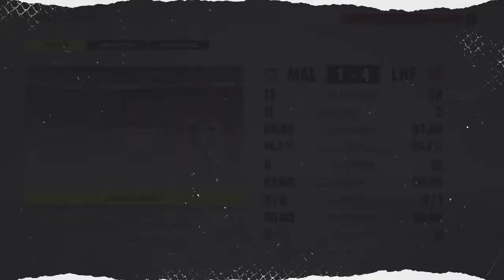NHL™ 22 Be a Team SE 1 #66 Finale 3 Malmö Redhawks vs Luleå Hockey